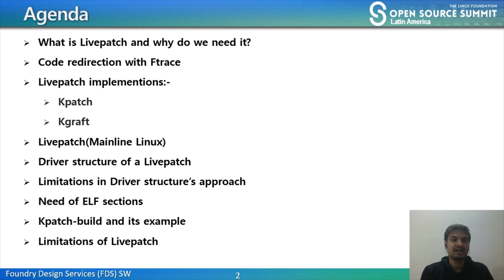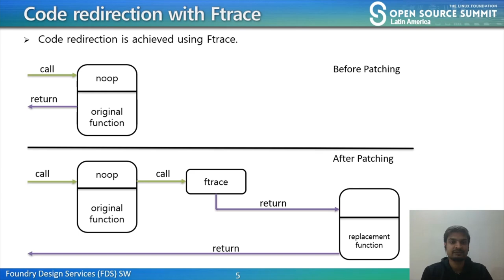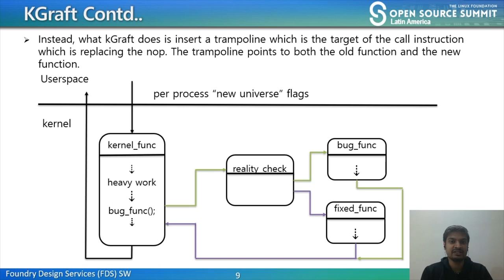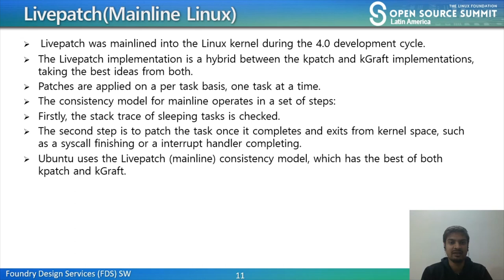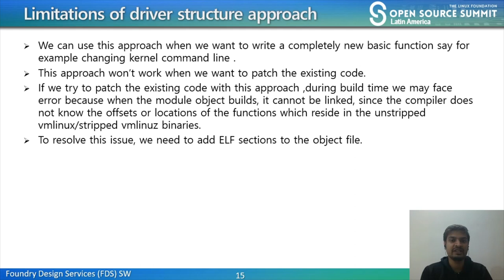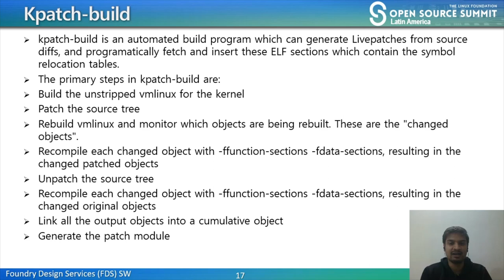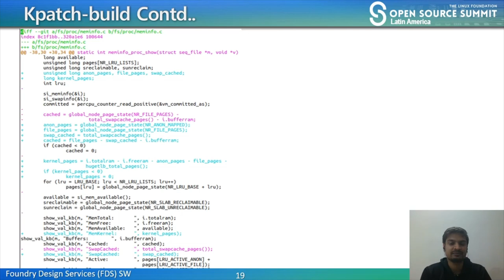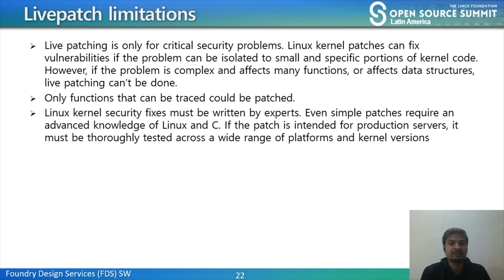Deep Dive Into Linux Kernel Livepatch - Aakarsh Jain, Samsung Semiconductor India R&D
Deep Dive Into Linux Kernel Livepatch - Aakarsh Jain, Samsung Semiconductor India R&D [Presented in English]